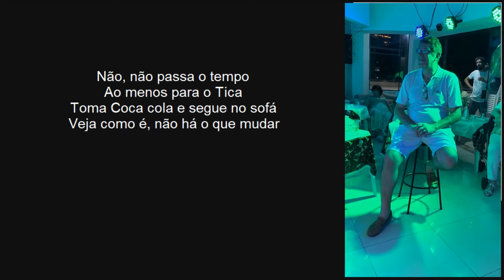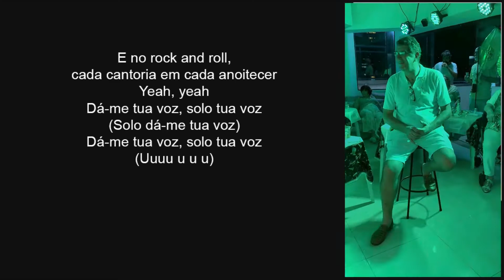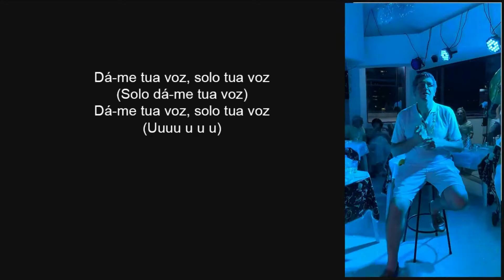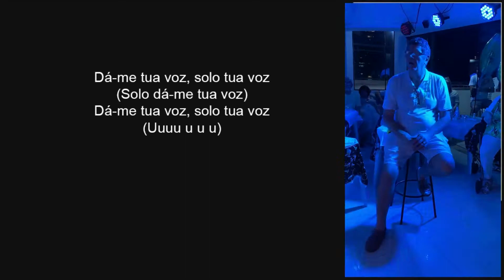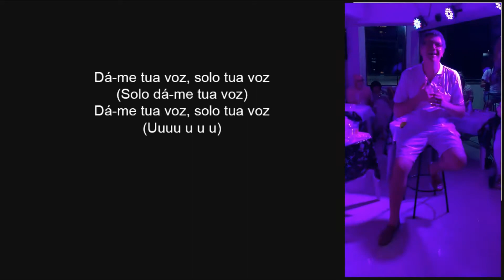09 Apresentação do Sergião pro Carlos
Esta música foi do Sergião para o Carlinhos (TICA) cantou a Sthella "E MUITO BEM CANTADA"